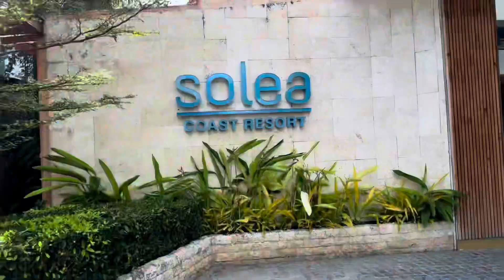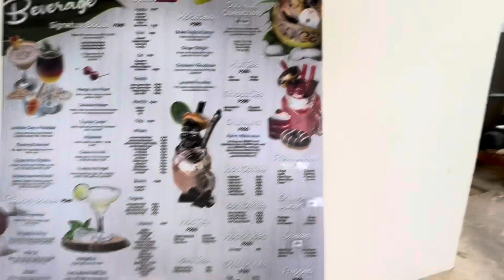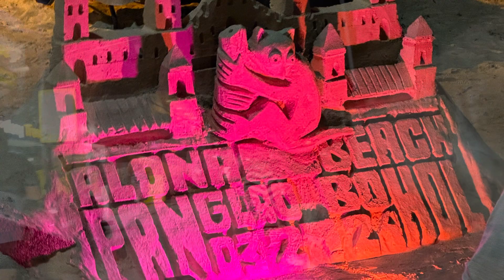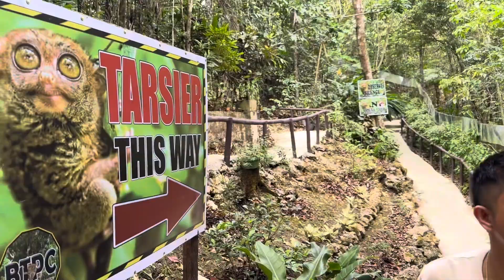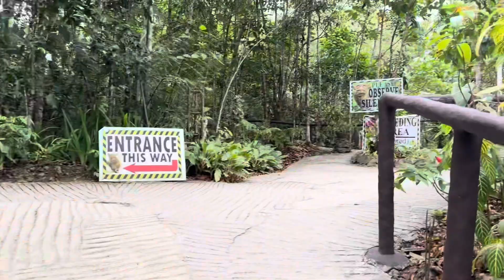Vacation 2024 FAMILY BONDING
Vacation BOHOL Family Bonding